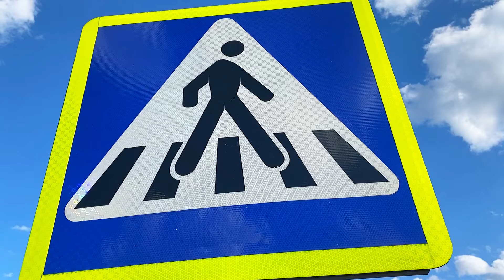PROVOCAREA FRUCTELOR/ CUMPĂRĂ💰 produse după FRUCTUL🍓 ALES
CUMPĂRĂ💰 produse după FRUCTUL🍓 ALES/ PROVOCAREA FRUCTELOR😎

Challenge funny for family. Challenge amuzant în magazin. Cumpără tot din magazin după fructele alese! Toată familia în acțiune!